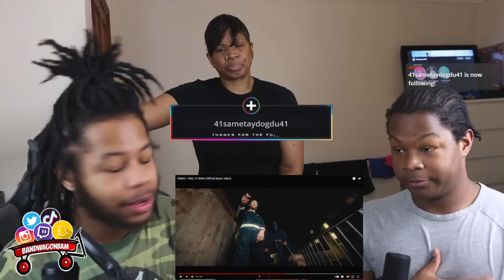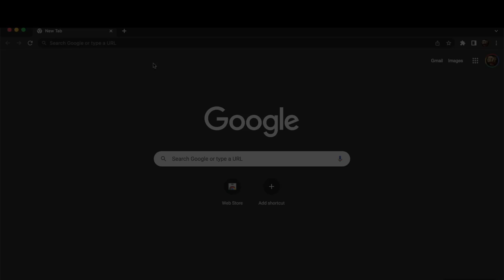MUM REACTS! - YANKO - FREE JT (Official Music Video)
YANKO - FREE JT BWC (Official Music Video)
YANKO - FREE JT